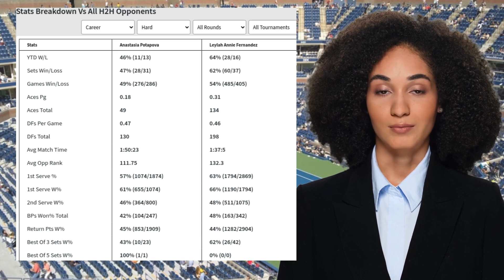POTAPOVA VS FERNANDEZ PREDICTION H2H | U.S. OPEN FIRST ROUND TENNIS PREDICTIONS TODAY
Potapova VS Fernandez  Prediction H2H at U.S. Open First